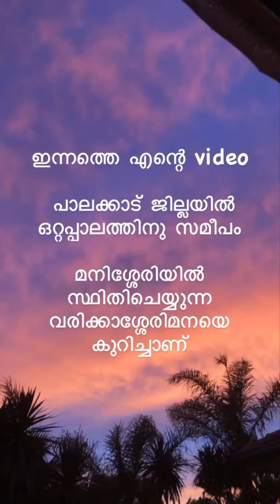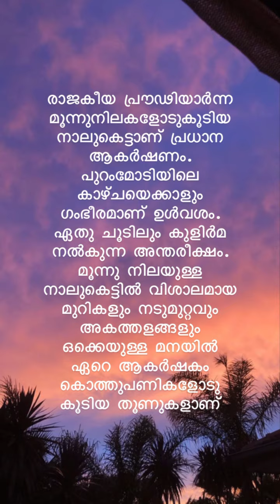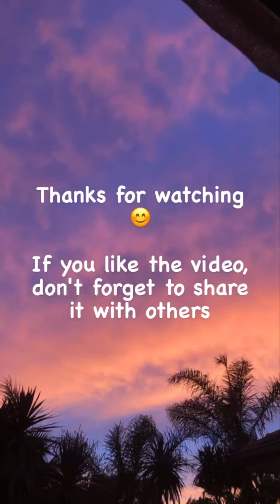ottapalam varikkassery mana/located at Manissery,a village in vaniyamkulam panchayath//Ashi's dream